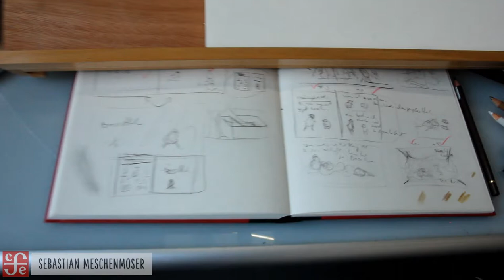Sebastian Meschenmoser felicita a niñas y niños en su día.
Sebastian Meschenmoser, autor del catálogo de Obras para Niños y Jóvenes del Fondo de Cultura Económica, felicita a niñas y niños en su día.